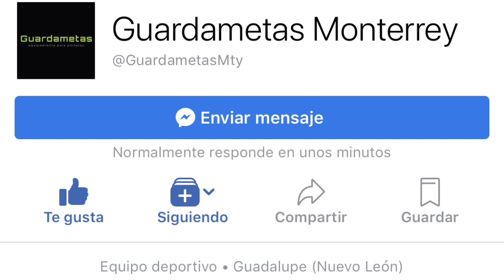GIVEAWAY GUARDAMETAS MONTERREY